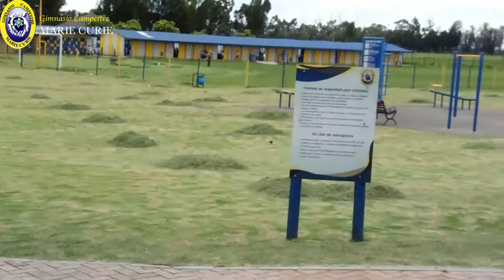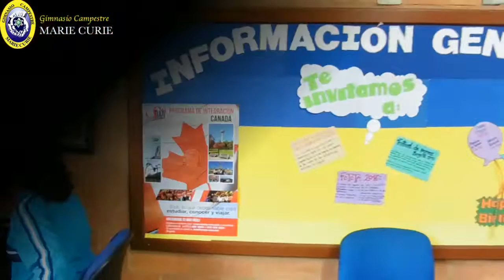Conoce el GCMC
Conoce las instalaciones interiores del Gimnasio Campestre Marie Curie, Bogotá y Mosquera.

Colegio privado bilingüe enfocado en investigación y tecnología.